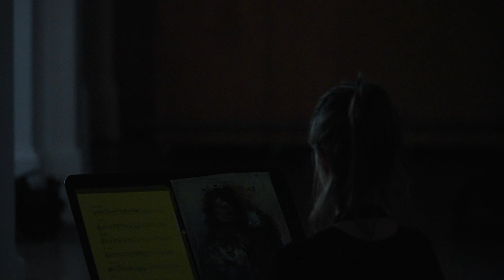Julia Schramm: (Un-) Holde (2021) UA – Klangwerkstatt Berlin 2021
Julia Schramm: (Un-) Holde (2021) UA für 5 Instrumente, intervenierende Musiker:innen und Projektion

progress – das festivalensemble
Heidi Withelm, Milena Weller, Irma Schuster – Blockflöte | Friederike Börnchen – Oboe | Alexa Renger – Violine | Nikolaus Schlierf – Viola | George Kokkinaris – Kontrabass | Kalma – Visuals
Leitung & Blockflöte: Sylvia Hinz

Konzert „Grenzgänger:innen“ | 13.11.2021, 17.00 Uhr | Kunstquartier Bethanien, Studio 1

Kamera: Jakob Klaffs, Hugo Reis, Vincent Stefan
Ton: Justin Robinson, Anda Kryeziu, Dustin Zorn
Videoregie, Postproduktion: Jakob Klaffs | jakobklaffs.de
Bild- und Textredaktion: Laura Weber

Förderer, Unterstützer und Medienpartner: LOTTO-Stiftung Berlin, Musikschule Friedrichshain-Kreuzberg, Freie Jugendorchesterschule Berlin, KLANGZEITORT, das gemeinsame Institut für Neue Musik der UdK Berlin und HfM Hanns Eisler Berlin, Ernst von Siemens Musikstiftung, Jeunesses Musicales Deutschland, Dwight und Ursula Mamlok-Stiftung, Musikfonds | Die Beauftrage der Bundesregierung für Kultur und Medien, Musikfonds Stipendium Neustart Kultur | Die Beauftrage der Bundesregierung für Kultur und Medien, Neustart Amateurmusik | Die Beauftrage der Bundesregierung für Kultur und Medien, rbb Kultur, neues deutschland – Sozialistische Tageszeitung, taz – die tageszeitung, Digital in Berlin